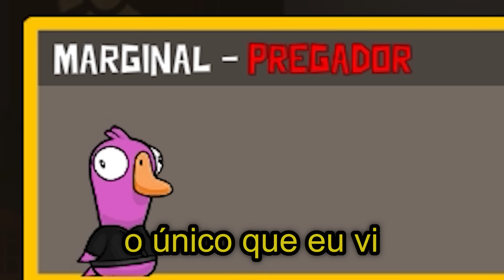GOOSE GOOSE DUCK: A JOGADA SALVADORA DO VINGADOR! - c/ Coelho, Vx, Fuji, Falcon, Marginal e +